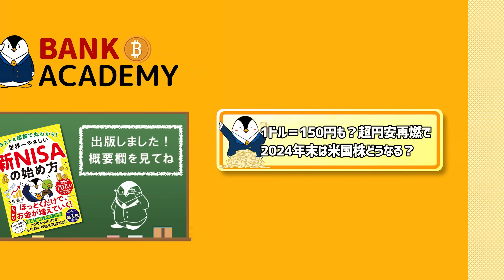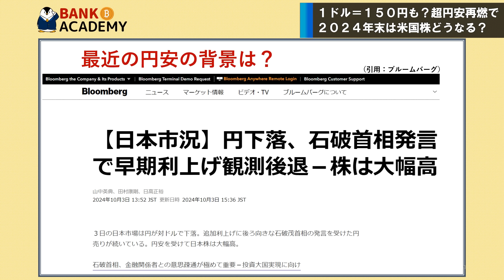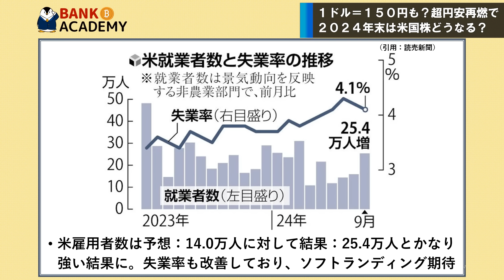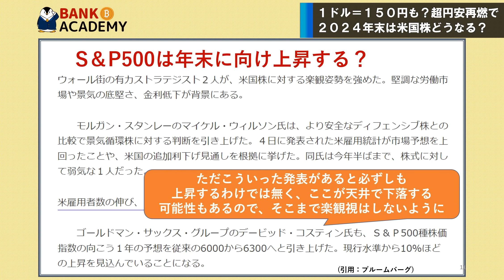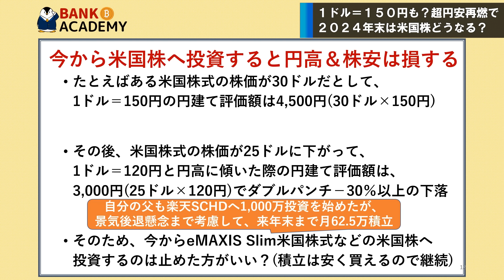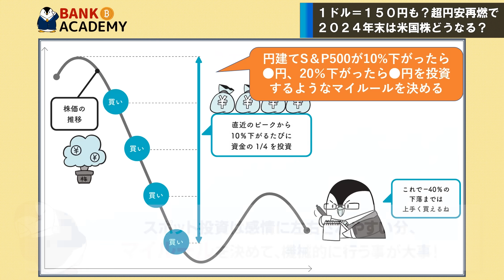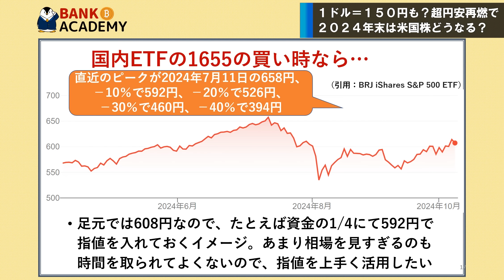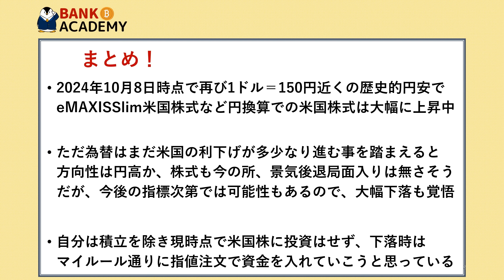【1ドル＝150円も？】超円安の再燃で2024年末は米国株どうなる？いま投資するのは損するかも徹底解説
00:00　オープニング
00:48　本動画の結論
01:54　1ドル＝150円近くの超円安が再燃
05:16　S&P500は年末に向けどうなる？
07:25　いま米国株に投資するのは損するか
11:40　今後の相場感と自分のルール

【Amazonベストセラー１位！世界一やさしい新NISA本】
●Amazon

※SBI証券と連携可で0.3％の高金利。もれなく500円分のアマギフ特典

【三井住友ゴールドカード(NL)の特別キャンペーン】

【三井住友カード(NL)の特別キャンペーン】